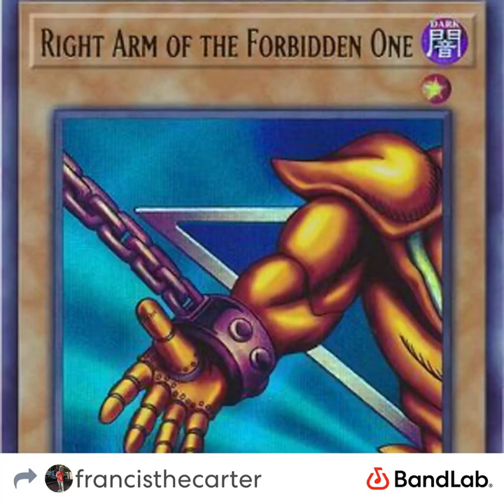SUMMER TIME POP TYPE BEAT - NEXTSEASON